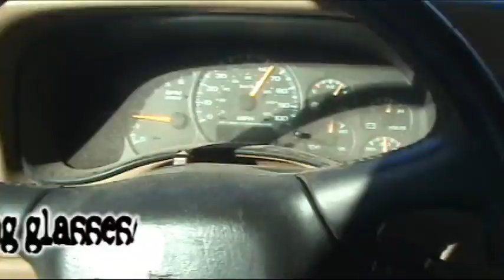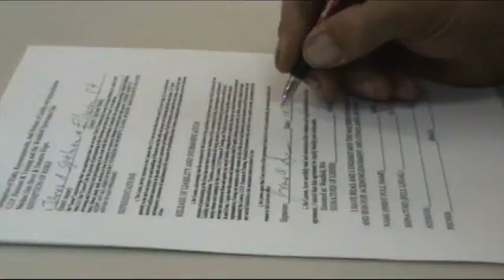Westfield Machine Gun shoot, uzi, AK, AR, Thompson!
Out of respect for the family of the boy that died on this day I have not commented much on the accident that happened to an 8 year old boy(christopher bizilj ). To answer your questions, yes it did happen while this film was being recorded. My son Michael was shooting the UZI and Christopher and his dad were in line behind us waiting to shoot the same gun and others. We finished shooting the smaller semi autos and moved on to the heavier stuff, we were watching the cannon fire when they called cease fire! All of the shooting stopped and I took my ear plugs out and I heard the kid screaming, I made Michael put his earplugs back in so he would not have to hear it. The club officials went to the immediate area with the massive medical supplies they had on site, quite a few guys were working on the kid include the guy I now know was his father(a doctor). A lot of time passed before the ambulance came,(there should have been one on site like all car races and other events) but hind site is 20-20.
 I don't understand why but basically the powers to-be have dug up and twisted a law that says it is illegal to let anyone under 18 fire a automatic weapon in the state of Massachusetts. The way I understand it it says you cannot give or sell anyone under 18 a firearm but they have twisted it to suit their needs. Now there is rumor is that all of us dads that let our kids shoot these firearms may be charged with this statute. The anti gun forces are pushing hard to have us locked up and make an example of us. This was our 2ND year at this event, the first year we went I only posted one video of my kid shooting the .50 cal, you can see it in our play-list, I filmed it with my cell phone so it it pretty bad. Apparently they can charge us with one count of every gun they can prove our kids fired, the original footage of this day has my kid shooting many guns as well as other kids. we went to this event for two years knowing that a police chief was in charge and the organizer, how the hell were we to know it could be con-screwd as illegal? If They can charge us per gun can they charge us per bullet?
Every time there is a knock at the door I have to wonder if it is the Massachusetts State police with a warrant or a whole pile of warrants, in one fraction of a second, one bullet was fired by accident with one gun by one boy and it has changed the lives of many people.